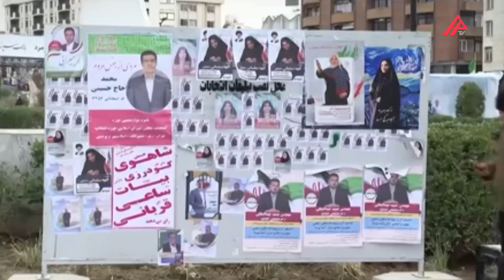İnqilabçılar Pezeşkianı niyə istəmirlər? – Azərbaycanlı prezident paytaxtı Təbrizə köçürmək istəyir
İran prezidenti Pezeşkiyanın əxlaq polisi və hicab məsələsindəki düşün¬cə¬ləri, ölkədəki mühafizəkar və islahatçı qruplar arasındakı gərginliyin mər¬kəzindədir. İranda illərin təzyiqi ilə hicab məsələsi, artıq bir geyim tələbi olmaqla qalmayıb, siyasi və sosial mübarizənin simvoluna çevrilib. Baxmayaraq ki, islahatçı yönü ilə tanınan azərbaycanlı ölkə prezidenti Məsud Pezeşkiyan, həm seçki ərəfəsi vədlərində, həm də sonrakı dönəmlərdə bu qadağanın yumuşaldılması barədə açıqlamalar verib. Lakin hələ də hicabın düzgün istifadəsi ilə bağlı məsələ qalmaqdadır və bu, bəzən əxlaq polisinin fiziki zorakılığa varacaq qədər müdaxiləsinə səbəb olur. Elə bir neçə gün öncə də Pezeşkiyanın Məhsa Əmininin vəfatının ikinci ildönümünə təsadüf edən iclasdakı çıxışında iranlı qadın jurnalistin verdiyi sual da gündəm olub. Sualında jurnalist bildirib ki, o, polis maşınından qaçmaq üçün yolunu dəyiş¬məli olur. Pezeşkiyan isə cavabında deyib ki, "Əxlaq polisi qadınlara qarış¬ma¬malıdır. Mən vəziyyətə nəzarət edəcəm ki, qadınları narahat etməsinlər". Bir gün sonra isə İranın Baş prokuroru, höccətülislam Məhəm¬məd Məhdi Azad Xuzistan əyalətinin Əhvaz şəhərindəki tədbirin açılışın¬dakı bildirib ki, hicabın olmaması və ya düzgün bağlanmaması ilə bağlı bir çox tədbirlər görülüb və görülməkdə davam edəcək.

Sitat: “Biz dəfələrlə demişik ki, hüquqi addımların müzakirəsi bu məsələdə xət¬¬tin sonudur. Hicabsızlığa qarşı ilk növbədə tədbir görülməlidir”. Sitatın sonu

Bəzi siyasilər bu yanaşmanı İran siyasi mühitində bir növ parçalanma elelmentləri gördüyünü vurğulayıblar. Qeyd olunub ki, mütərəqqi düşün¬cələri ilə seçilən azərbaycanlı Pezeşkiyan tərəfdarları ilə onun düşüncələrinə qarşı olanlar bir növ ikitirəlik yaradırlar.
Nəzərə alsaq ki, İranın  şimalından cənubuna qədər yayılmış türkdilli əhali¬nin sayı 35 milyondan çox olduğu qəbul edilir. Bu da seçkilərdə onların daha fəal və Pezeşkiyanı kifayət qədər dəstəkləyənlərin olması deməkdir.

İslahatçılar düşünürlər ki, Tehranın qəbul etdiyi düşmən ölkələr yəni, ABŞ, İsrail və digərləri bu ideoloji və etnik müxtəliflikdən faydalanaraq, İranda sosial-siyasi narazılıqları artırmağa çalışa biləcəklər. Bu kontekstdə, İranın hicab məsələsində və etnik qruplara göstərilən “özgə” münasibət xarici müdaxilələrə zəmin hazırlaya bilər. Bununla müxalif qüvvələr radikallaşa və hakimiyyətə qarşı genişmiqyaslı aksiyalara yenidən başlaya bilərlər.

Böyük ehtimal, Pezeşkian hökuməti düşününür ki, Türk Dövlətləri Təşkilatı ilə iqtisadi, siyasi və mədəni əməkdaşlığı gücləndi¬rə¬rək, İranın daxilin¬dəki türklərin birləşməsinə və güclənməsinə dəstək ola bilər. Belə bir əməkdaşlıq, türkdilli etnik qrupların hüquqlarını müdafiə et¬məklə qalmayıb, eyni zamanda regional təhlükəsizlik və inkişaf baxı¬mın¬dan da əhəmiyyətli rol oynaya bilər ki, bu da Asiya, Qafqaz, Anadolu kimi ge¬niş coğrafiyada təhlükəsizliyin təmininə şərait yarada bilər.

Qeyd edək ki, İran prezidenti Pezeşkianın İslam dövlətləri arasında sərhədə nəzarət ləğv edilməsi və paytaxtın Tehrandan Təbrizə köçürülməsi ilə bağlı fikirlərinə inqilabçılar qarşı çıxdılar.